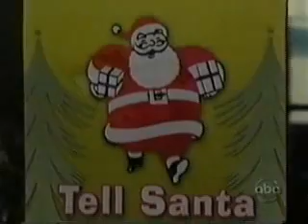Baby Switch: Life During the Holidays, Part 1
Cole and Starr get another glimpse of Chloe (Hope) while attending lighting festivities at Angel Square. Jessica has a meltdown at St. Anne's as she demands to see her baby. Dorian and Moe talk about the important gifts in life. Dorian's shopping plans cause major conflict with Rex. Part 1 of 3, follows "The Baby Switch: Life's Lessons"